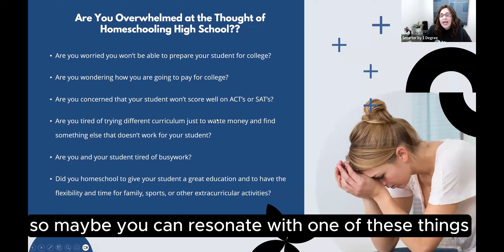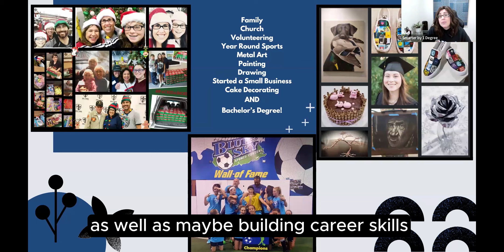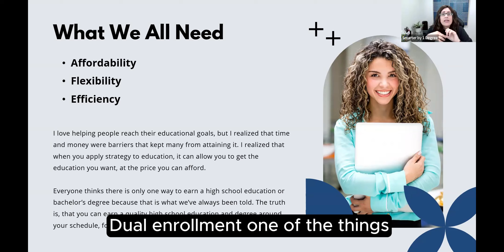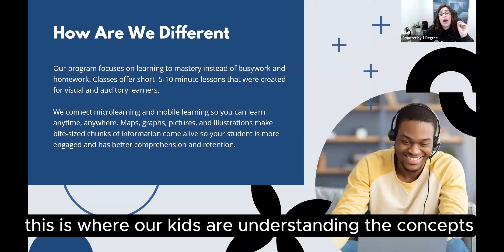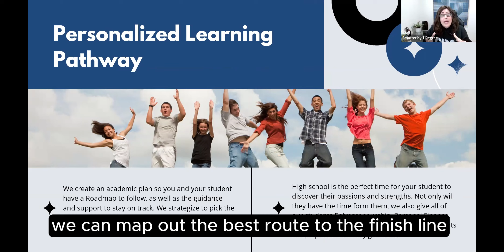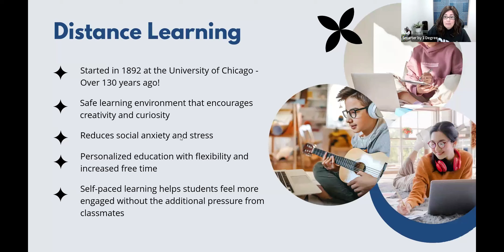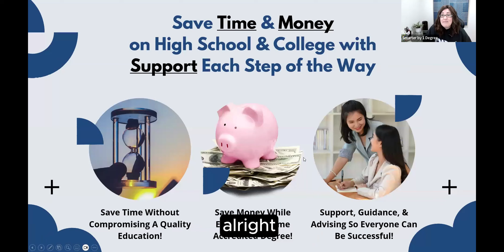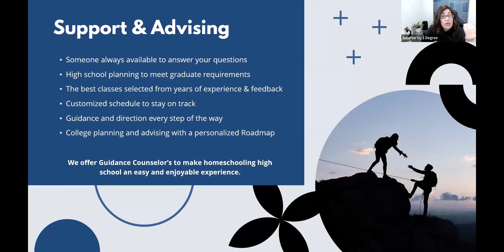SB1D Teen Webinar June 2024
🎓Enjoy the freedom to 𝙚𝙖𝙧𝙣 𝙮𝙤𝙪𝙧 𝙗𝙖𝙘𝙝𝙚𝙡𝙤𝙧’𝙨 𝙙𝙚𝙜𝙧𝙚𝙚 𝘼𝙉𝙔𝙏𝙄𝙈𝙀 & 𝘼𝙉𝙔𝙒𝙃𝙀𝙍𝙀!
✅Affordable
✅Efficient
✅Self-paced
✅Planning & Support
✅Flexible

Learn how your teen can earn their high school diploma and bachelor's degree!

Smarter by 1 Degree is not a college or university. They focus on advocacy offering degree planning that is affordable, flexible, online courses that regionally accredited universities accept as transfer credits to help save you time and money while earning your degree.

The courses and credits they facilitate are recommended for transfer credit by ACE, NCCRS and/or the Distance Education Accrediting Commission’s Approved Quality Curriculum (AQC) program. Similar to AP credits

They are partnered with regionally accredited universities that accept these courses to meet their degree requirements in the same way as the $1500 classes they offer at their school.

The classes they provide at Smarter by 1 Degree have been approved through our exclusive university partnerships. You’ll earn the same $50-65k degree offered by the University but only spend $10,000 or less on the entire degree (includes classes, etc.)

The universities are regionally accredited and the bachelor’s degree you’ll receive is regionally accredited.
You can transfer your degree to any school to further your education. The next school does not have to accept ACE or NCCRS credits. But…They all (100%) accept accredited degrees.